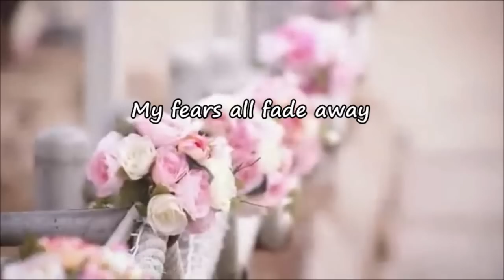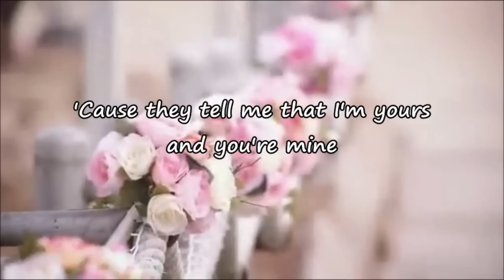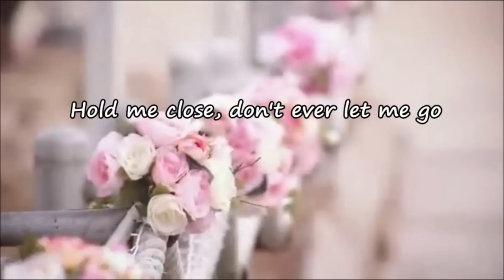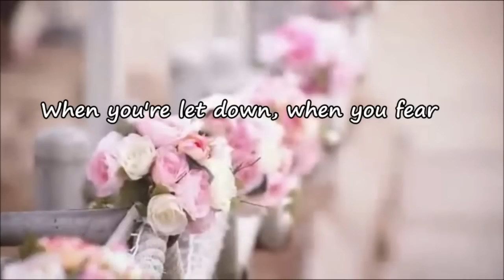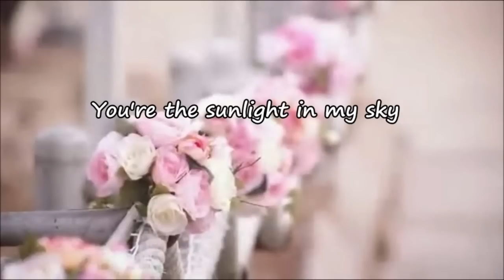Lena Park - My Everything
OST from the Korean show "We Got Married Global Edition"